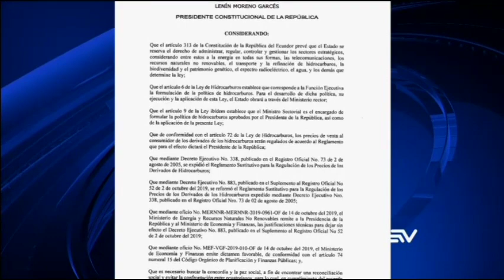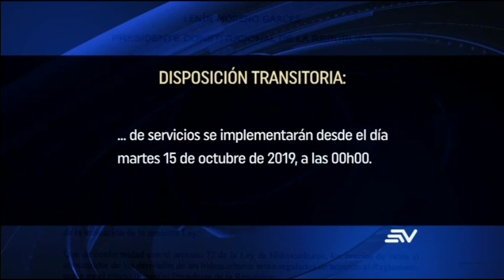Combustibles volverán al precio de antes de octubre